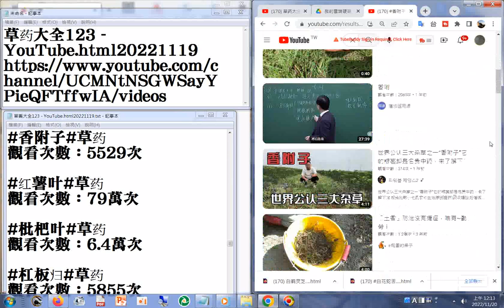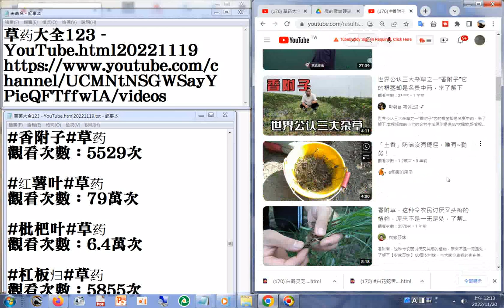170 香附子 YouTube html20221119